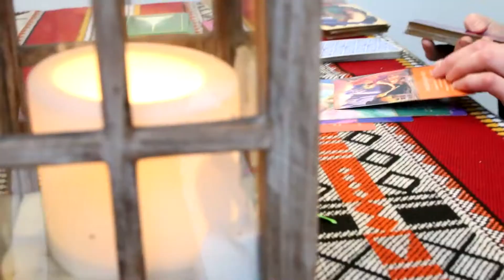5 urodziny Agory - Sobota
Wideorelacja z pierwszego dnia obchodów 5 Urodzin Agory Bytom. Pokazy, konkursy, Kasia Moś, a przede wszystkim Dawid Kwiatkowski, który porwał bytomską publiczność!